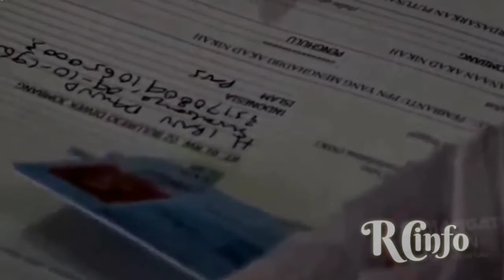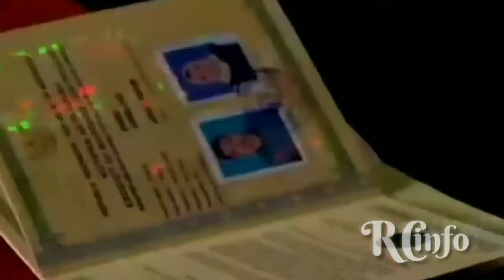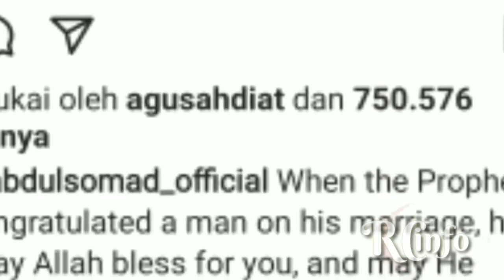UAS menikahi gadis 19 tahun mantan istri tak tinggal diam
- Kabar pendakwah Abdul Somad atau UAS menikahi gadis 18 tahun ditanggapi amat kalem oleh Mellya Juniarti, mantan istrinya. Lewat tulisan di Instagram Storynya, Rabu malam, 28 April 2021, ia menulis puisi perasaannya dan meminta netizen tak lagi mengasihaninya.

"Sudahlah, tak perlu ada yang ucapkan duka karena ia tidak sedang terluka. Tak perlu juga berkata ini itu, karena ia sangat baik-baik saja," tulisnya mengawali puisinya.

Perempuan Melayu ini menjelaskan, masa luka saat diceraikan sepihak itu sudah lama berlalu. Ia menuturkan, ia berusaha menutup rapat perasaannya. "Waktu itu, ia tak pernah mengeluhkannya bahkan tak ada yang melihatnya tersedu," tulisnya.